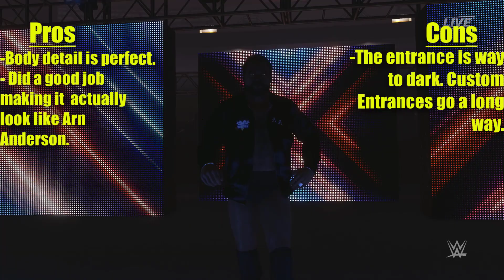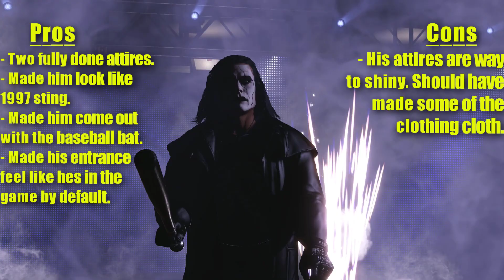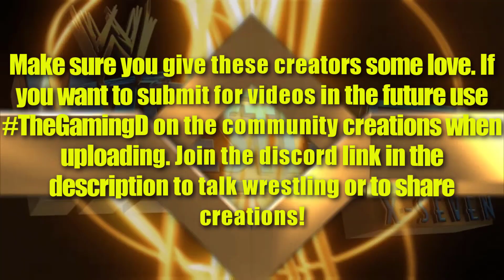CLASSIC WRESTLERS | WWE 2K24 Created Superstars Showcase Ep.2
Classic wrestlers!! From Sting all the way to RVD!
Classic Wrestlers
Chris Benoit by (PS) Phantom_Lord78
Arn Anderson by (PS) BackInTheDay2K
Kane 98' by (PS) Man-Bro_Dude-Cuz
Ric Flair 92' by (PS) BackInTheDay2K
RVD by (2K) Sangral# 53819
Sting by (PS) XvClutchOz